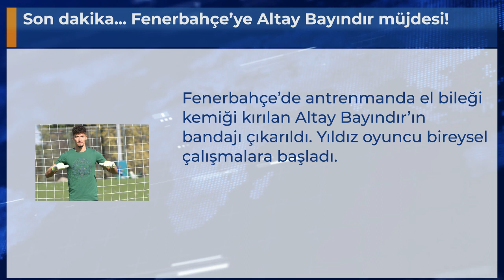Son dakika... Fenerbahçe’ye Altay Bayındır müjdesi!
Fenerbahçe’de antrenmanda el bileği kemiği kırılan Altay Bayındır’ın bandajı çıkarıldı. Yıldız oyuncu bireysel çalışmalara başladı.